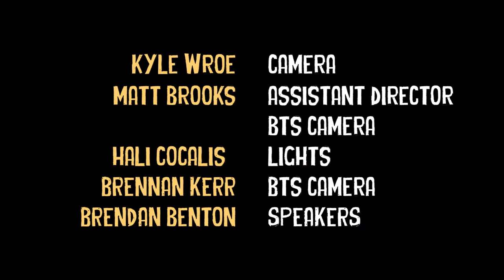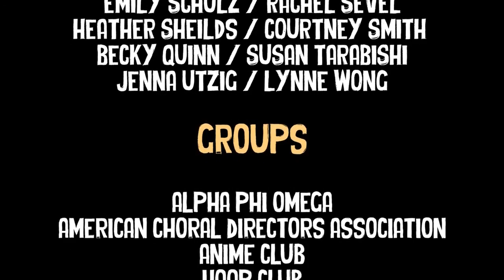Towson University Lip Dub Music Video - Katy Perry's Roar!